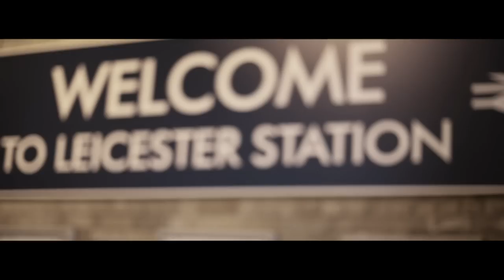Blame - Short film Trailer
Blame is a crime/gang drama based on a true story about a young guy "Ray" who owes his boss "Trevor" some goods he accidentally misplaced. Trevor then gives Ray 48 hours to return either the goods or money back. That leaves Ray with not much option than stealing his mum's diamonds to replace that goods. Same night Ray with the other lads "Jamal & Mazion" organises a welcome party for Frankie for his comeback from Jail. However, the  next morning, Frankie seem no where to be found and the diamonds have suddenly disappear from Ray's pockets as well. This however leads to an awful end between these 4 best mates.

It's part of a university group project we made.

Crew:
Directed/written/edited by Gfred Boafo
Cinematorgrapher by Mohamed Ibrahim
Produced by Kiran Hayre
Ass. Produced by Jon Ellison
Production designed by Toller Balogun

Cast:
Ray - Nana Kwame Oduro
Jamal - Sasha Michael
Mazion - Tyrone Badu
Frankie - Michael Cummins
Ray's Mum - Christine Lockhart
Ray's Sister - Emmanuella Aggrey
Trevor - Yves Lulengula